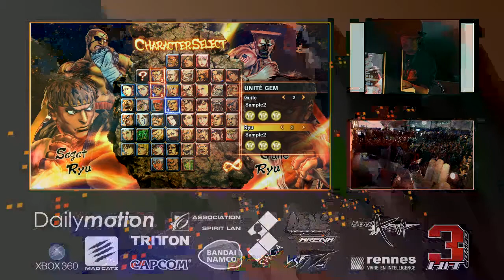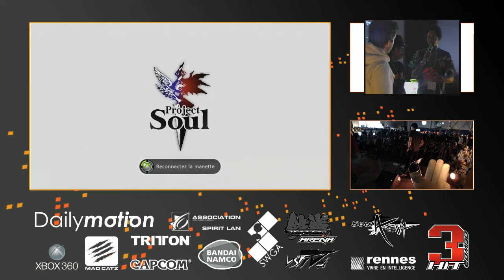Stunfest2013Street Fighter x Tekken_Grande Finale